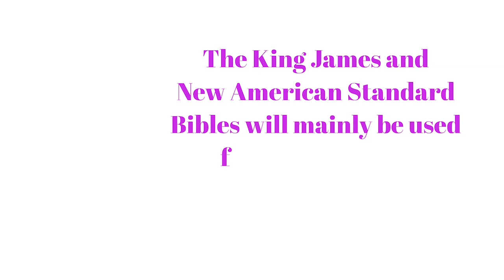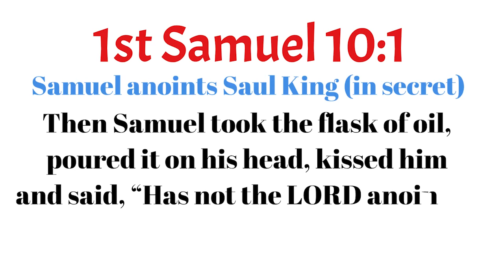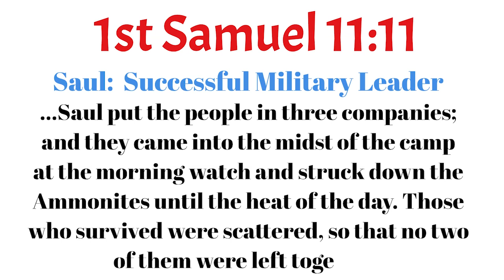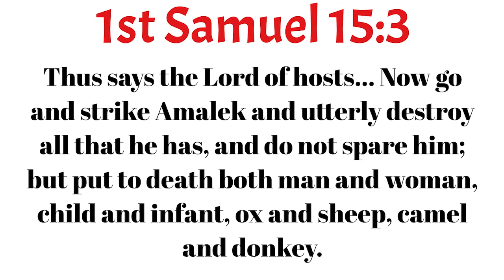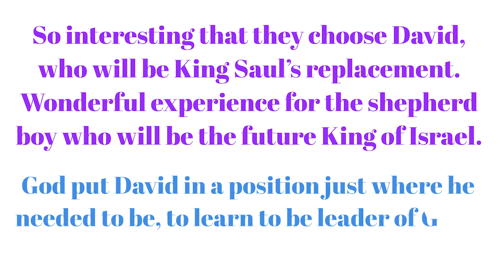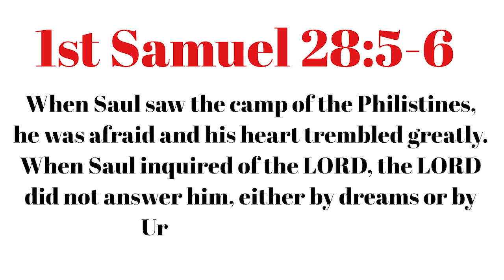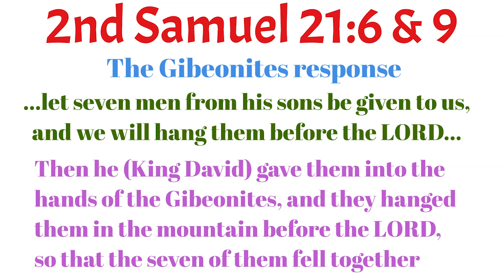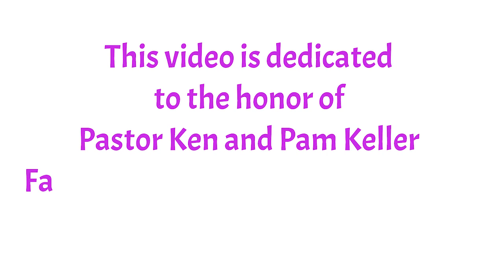King Saul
Biblical Teaching on the 1st King of Israel Saul

We acknowledge the outstanding assistance provided by the Smith’s Bible Dictionary, Easton’s Bible Dictionary and Thompson Chain-Reference Bible.

Men's Discipleship
life of king saul overview in the bible summary
what can we learn from the life of king Saul
life of King Saul in the bible
Was David related to King Saul?
Sunday School Lesson King Saul
What is King Saul known for?
How did King Saul die?